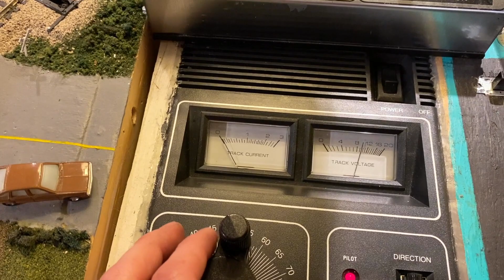Can We Save This Junked ATSF 040 Loco from the Trash?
I picked up this junked tyco 040 switcher diesel off ebay a few weeks ago and it turned out to not be a runner. I thought I'd have a go at trying to make it run again today and it turned out to have several problems which required attention. I'm overall very happy with this restoration.